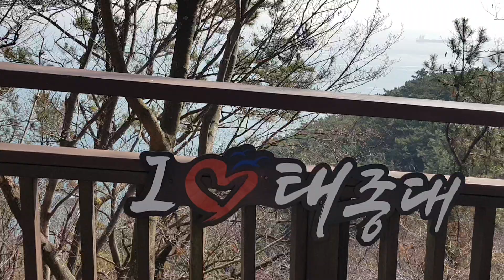21 3.2 태종대 등대🛳🌊🐟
태종대에서 바라보는 바다에 무역선이  태평양으로 가는 모습🛳🌊🦭